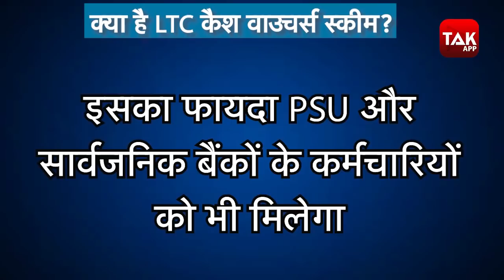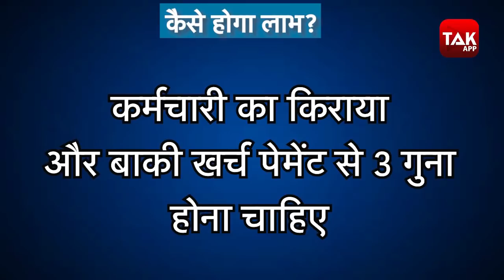सरकार का कर्मचारियों के लिए बड़ा ऐलान! | Biz Tak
सरकार का कर्मचारियों के लिए बड़ा ऐलान!